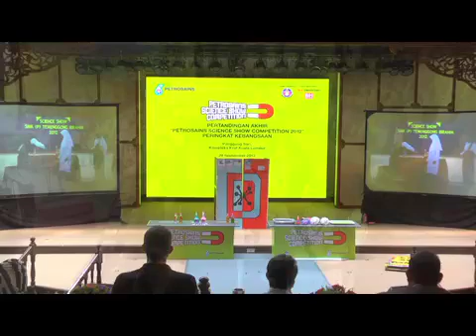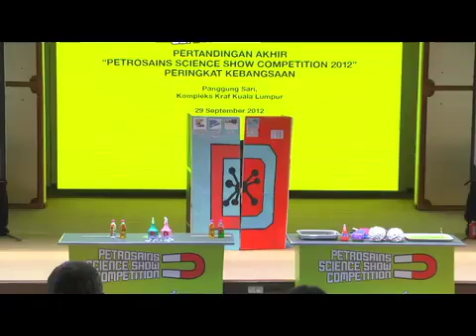Petrosains Science Show Competition 2012 - Temenggung Ibrahim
Science Show performance by Temenggung Ibrahim